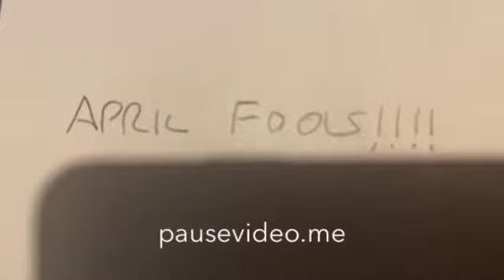I’m Leaving Vyond And Youtube For Good (Must Watch)